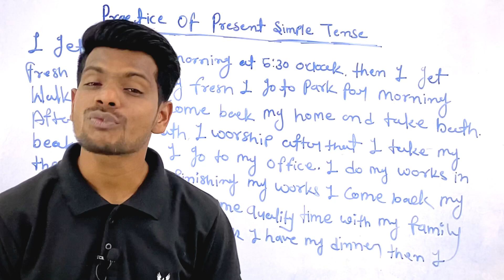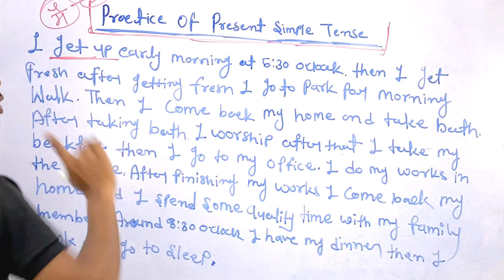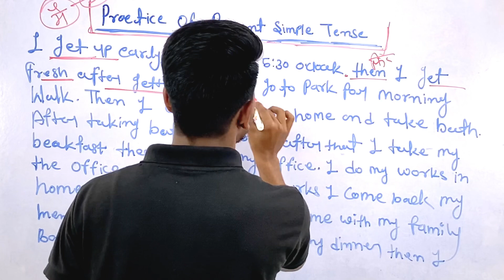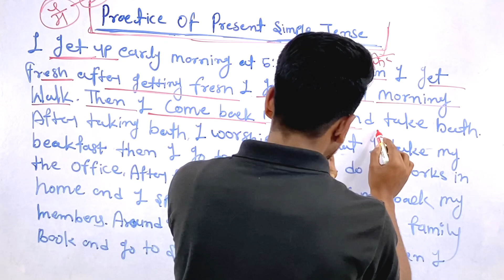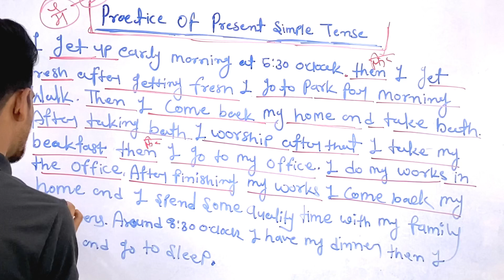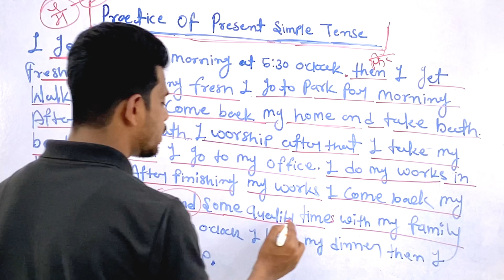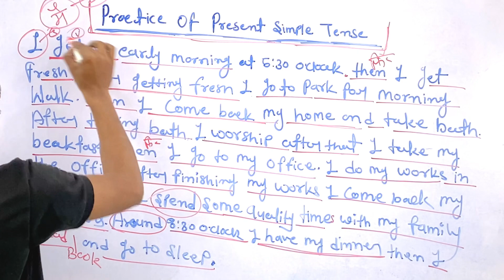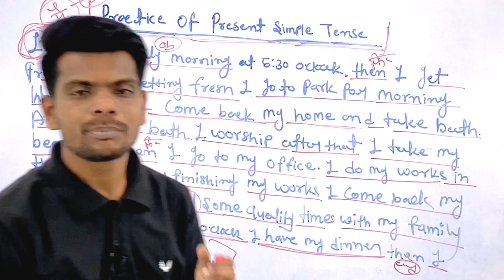Daily Routine In English😅 || Present Simple Tense || Practice Class Of Present Simple Tense 🔥👆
You are going to improve your English Speaking With @backbenchersinstitute_korba

अगर आप कोरबा शहर से है और आप अपनी English को Improve करना चाहते है, तो आप हमारे Offline English Speaking class को भी join कर सकते है॥

आप हमे Instagram पे भी Follow कर सकते है॥